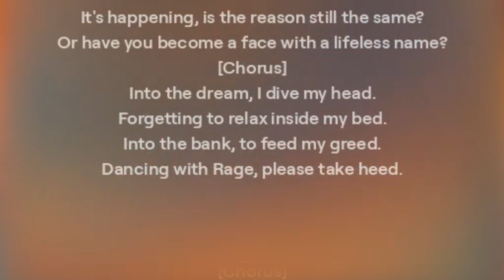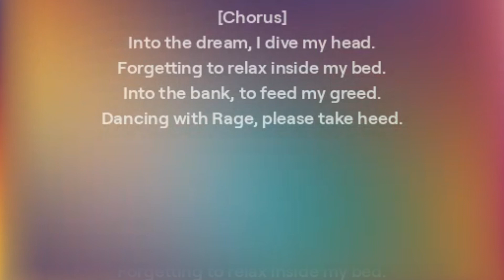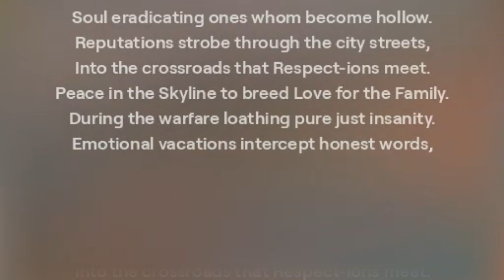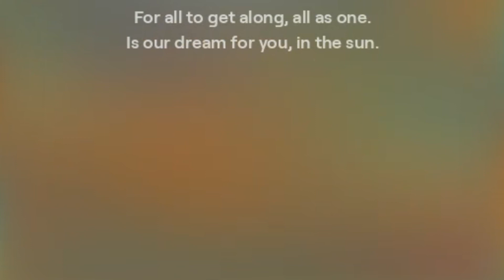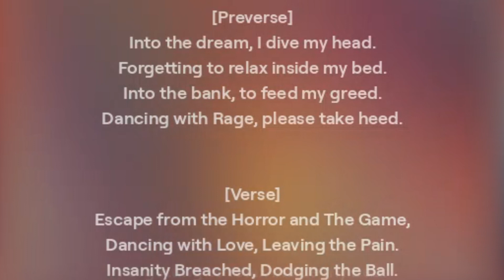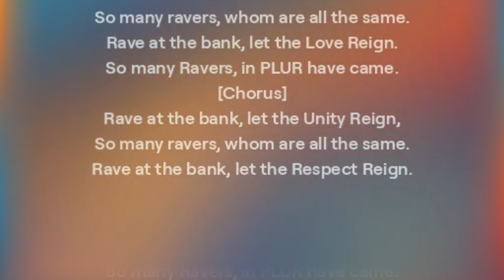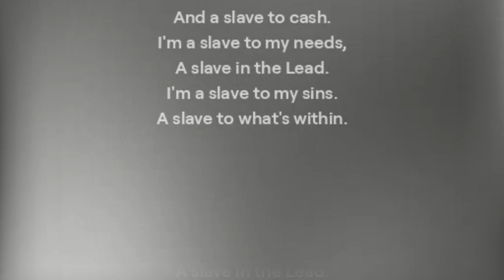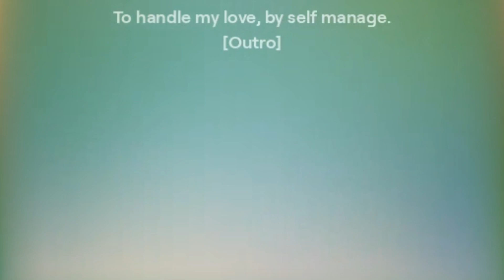Rave At The Bank v1.4 [Re:imagined] (Official Lyric Video)